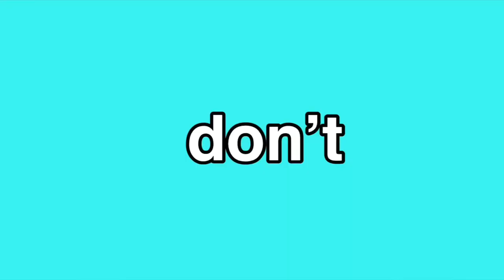Chana Masala Recipe | Quick & Easy | Noni’s Kitchen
@ noniiskitchenn
comment what you want me to make next 💓